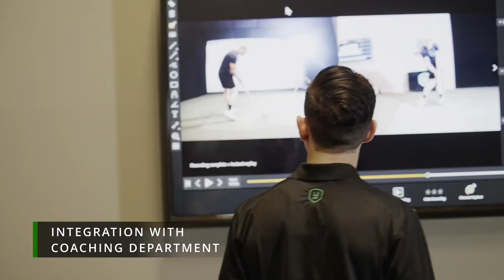UGP Recovery Recruiting Video (2022) | Urban Golf Performance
Join the UGP WLA RECOVERY TEAM, a world class collection of Physical Therapists, Chiropractors, and Athletic Trainers, who collaborate with golf professionals and fitness experts in state-of-the-art facilities to create holistic results in golf, health, and lifestyle performance.

Work 1-on-1 with up to 8 private clients a day in dedicated 45-minute sessions to provide a 5-star treatment experience and maximize results.

Benefits
- Heavy Mentorship
- 401k
- Health, Dental, Vision, & Life Insurance
- PTO
- Paid Sick Leave
- Competitive Salary
- Performance Bonuses
- Paid Training & Development
- Paid Continued Education
- Professional Development
- Career Advancement Opportunities
- Employee Discounts
- Maternity/Paternity Leave